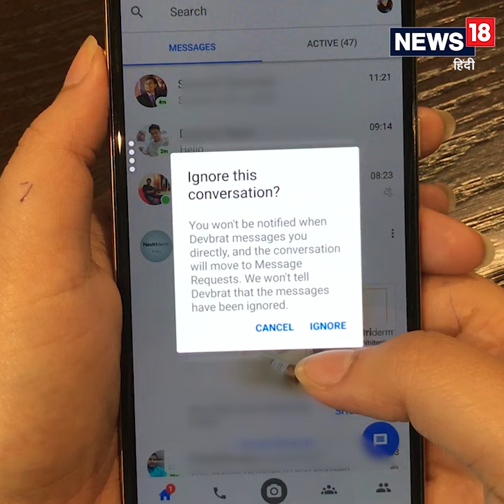Hacks Queen: How to ignore Facebook messages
फेसबुक पर अनचाहे मैसेज से छुटकारा पाना है तो ये तरीका आपके काम आएगा. इससे मैसेज करने वाले को पता भी नहीं चलेगा कि आप उसका मैसेज इग्नाोर कर रहे हैं.